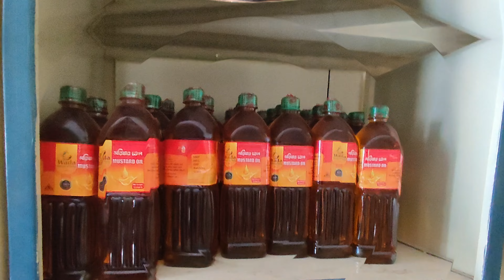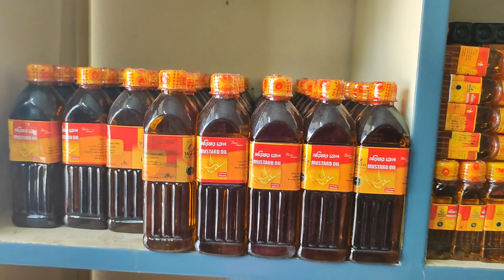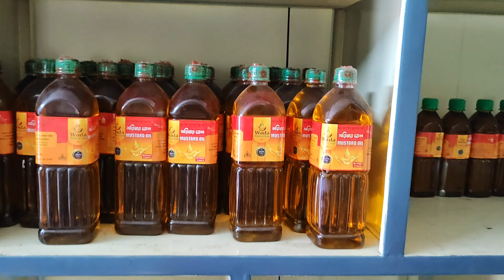WADA MUSTARD OIL PROMISE OF PURITY।ওয়াদা সরিষা তেল।সপুরা বিসিক রাজশাহী।banglablog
সপুরা বিসিক রাজশাহী।
ডিলার শিপ, পাইকারি, খুচরা, নিতে চাইলে মোবাইল করুন।